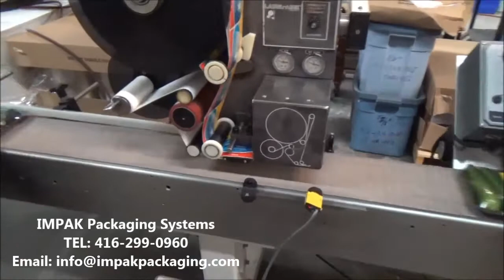Label-Aire Labeler Labeling Packs Of Cucumbers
This video features Label-Aire Labeler Labeling Packs of Cucumbers.

It has a smooth-running variable speed conveyor which results in improved labeling accuracy plus the ability to run smaller products.

Features:
• Microprocessor controlled with repeatable settings and constant monitoring ensures reliable operation.
• Applies labels to the tops, sides, or bottoms of products for added versatility.
• Available with 20” (508 mm) diameter powered unwind.
• Available velocity compensation ensures accurate labeling through extreme changes in product speed.

Dimensions:
• Overall Dimension: 23” L x 21” W x 20” H
• Standard Label Dimensions: Maximum: 4” x 5.5”
                                                       Minimum: .75” x .75”

IMPAK PACKAGING SYSTEMS
445 Milner Avenue Unit 4
Toronto, ON M1B 2K4